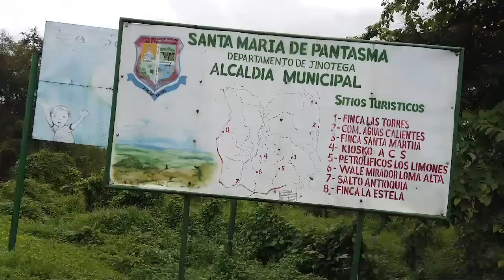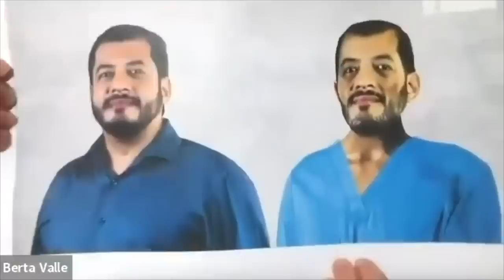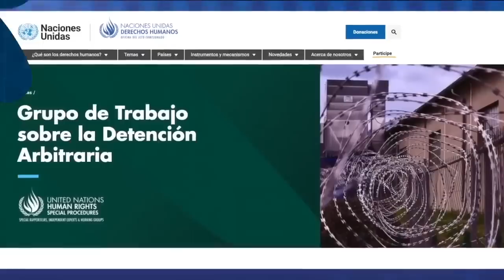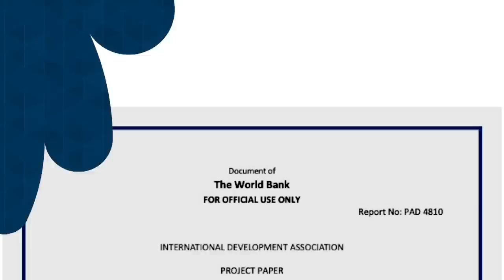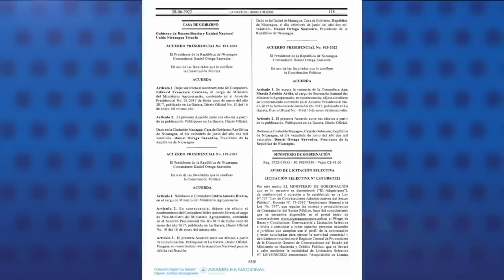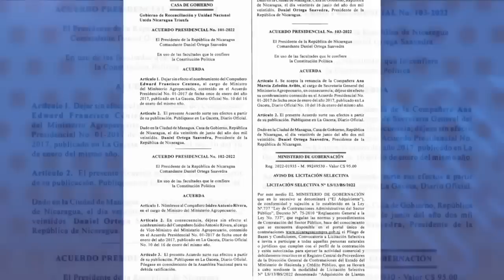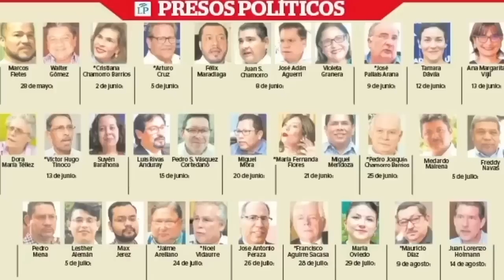Policías antimotines se toman Alcaldía opositora en Santa María de Pantasma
Daniel Ortega da otro golpe a la autonomía municipal: Antimotines asaltan gobierno local del alcalde Oscar Gadea de CxL.
Decenas de policías antimotines asaltaron con fuerza el gobierno municipal de Santa María de Pantasma, en Jinotega, a cargo del alcalde liberal de Ciudadanos por la Libertad (CxL), Oscar Gadea Tinoco, a quien mantenían cercado desde tempranas horas de la mañana, denunciaron ciudadanos del poblado en el norte de Nicaragua, el mediodía de este sábado 2 de julio.

La toma fue confirmada por el partido CxL, que demandó “el cese de la intimidación a los ciudadanos y el respeto a la integridad de las autoridades y funcionarios municipales”.